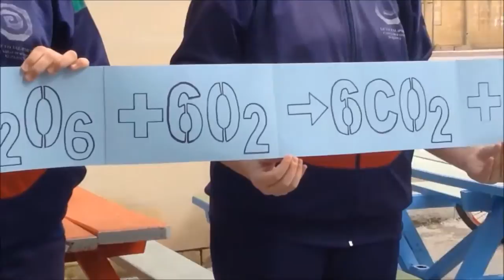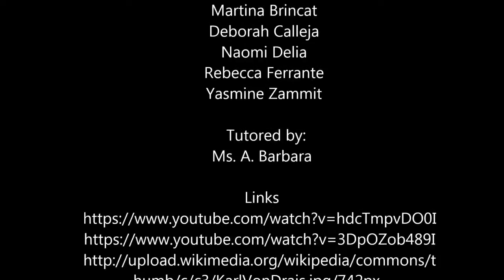St. Margaret's Girls Secondary School, Zejtun - The Chemistry in Sports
'Chemistry in Sports' is a short video, which briefly explains the exciting world of Chemistry- in sports. In this approximately 5 minute long video, five students take their views on a humorous yet chemical journey in different fields of sports. From food, bicyles to clothing, this video gives a small glimpse of the fascinating association between sports and Chemistry.

This project was compiled by Martina Brincat, Naomi Delia, Rebecca Ferrante, Yasmine Zammit and Deborah Calleja from St. Margaret's Girls Secondary School, Zejtun. 'Chemisty in Sports' was produced as part of the School lab contest. School-lab inspires students to learn more about science, to talk more about science, and make their school science experiences creative and fun.